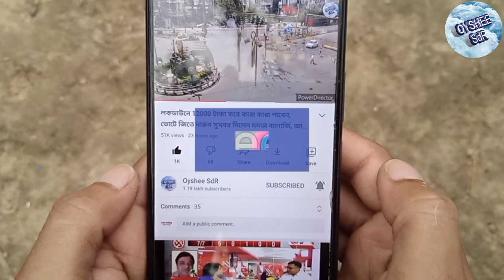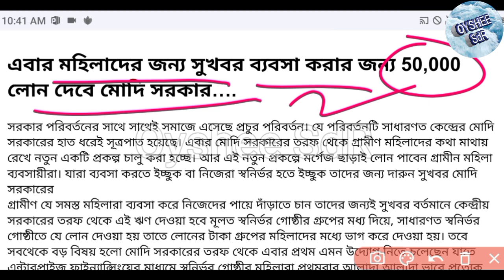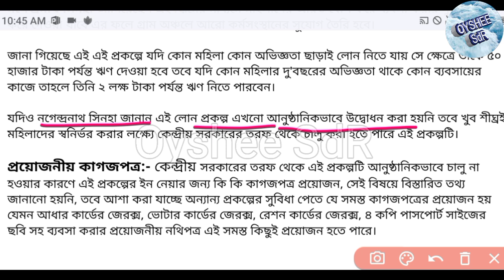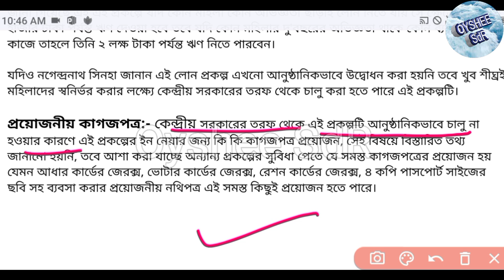মহিলাদের সুখবর মোদি দিচ্ছে ৫০০০০ টাকার লোন, মাত্র ২% সুদে ! নতুন প্রকল্প চালু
মোদি দিচ্ছে ৫০০০০ থেকে ২ লক্ষ টাকা লোন, মহিলাদের জন্য সুখবর, নতুন প্রকল্প চালু